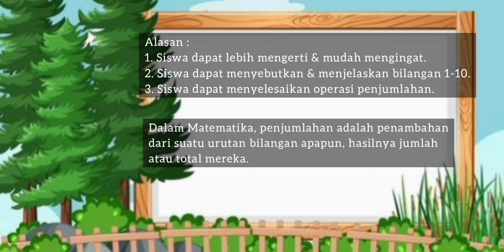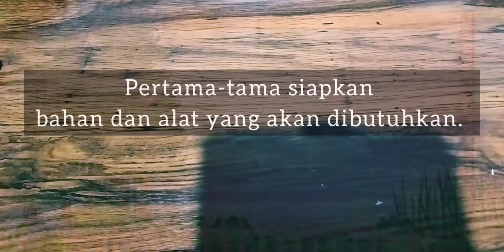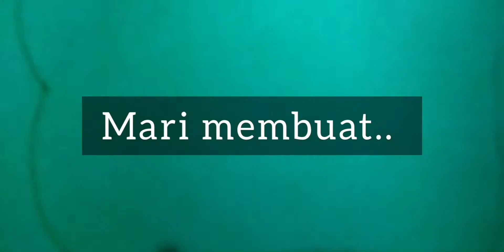Cara membuat alat peraga Pohon penjumlahan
Tugas ini saya buat untuk UTS, semoga video ini bermanfaat 🙏